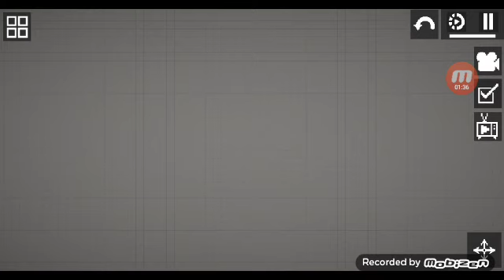как зделать моно краба в мелон 🍉